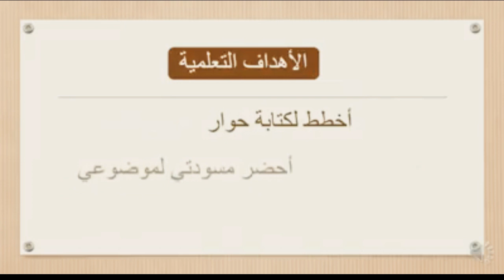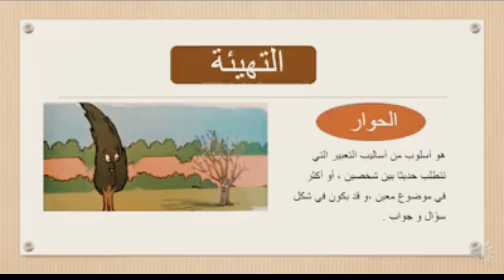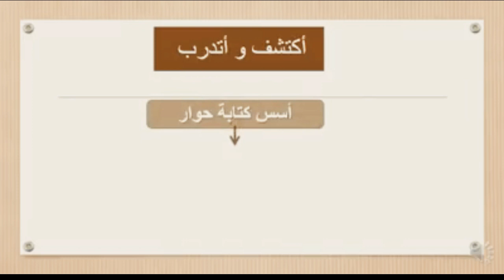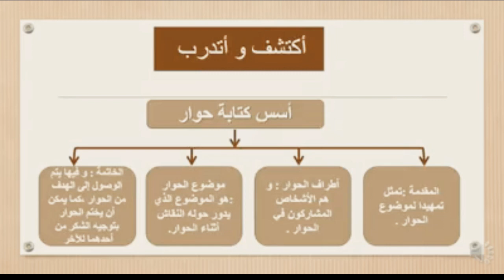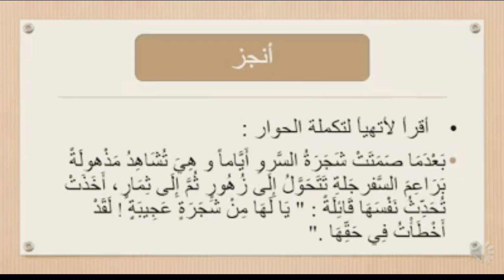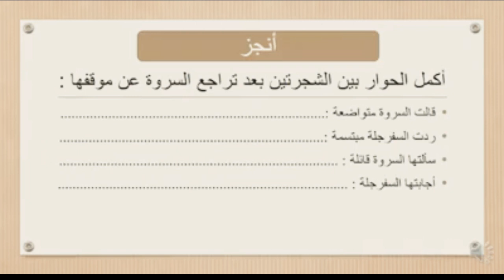مواد تهم تلاميذ المستوى الرابع ابتدائي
ecole yassamine californie pronote espace enseignant
pronote ecole yassamine californie espace parents
pronote ecole yassamine berrechid espace parents
pronote yassamine californie espace eleve
ecole yassamine sidi maarouf pronote
pronote ecole yassamine californie espace eleve
pronote yassamine oasis espace parents
ecole yassamine khouribga
ipse ocp
ipse benguerir
ipse safi
pronote ipse
ipse laayoune
ipse recrutement
ipse khouribga
pronote ipse khouribga
www gdgsr ma benguerir
gdgsr safi college
gdgsr youssoufia
gdgsr laayoune
secondaire gdgsr
gdgsr safi college pronote
pronote gdgsr ben benguerir
primaire gdgsr pronote